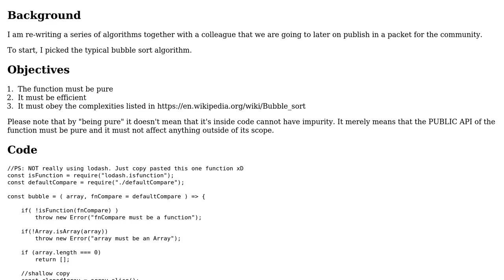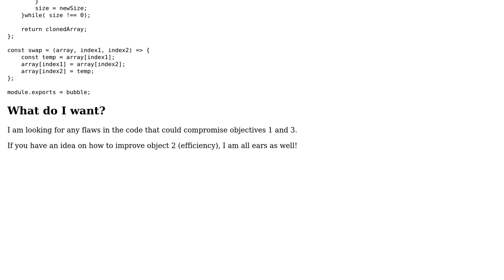Code Review: Making bubble sort pure and efficient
With thanks & praise to God, and with thanks to the many people who have made this project possible! You are responsible for your own actions.